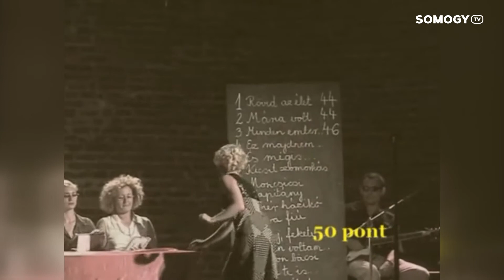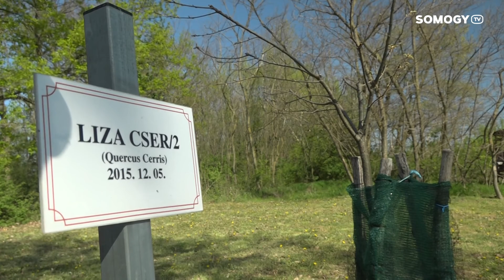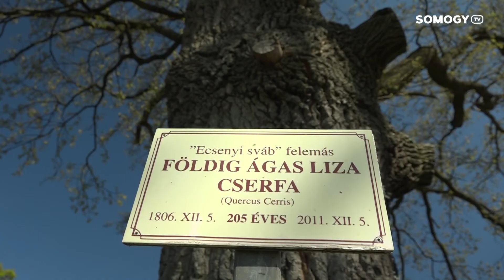Somogy TV - Mottó - 2020. április 30.